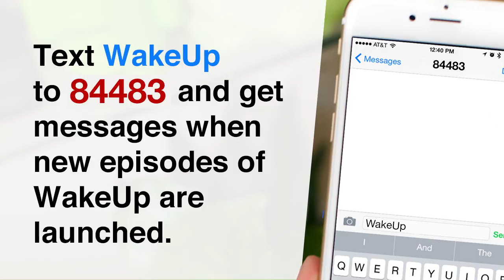Wake Up - Led By The Spirit